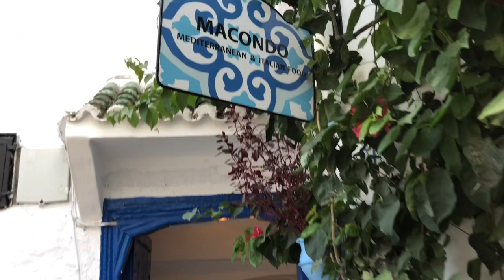travel vlog: morocco - study abroad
Hey everyone! In this vlog my family and I travel to Tangier, Morocco. We also visit Tétouan and Chefchaouen which is known as the blue city. I was in Morocco for a third day but did not vlog due to certain technicallities. On the third day we rode camels and explored caves. Hope you enjoy!